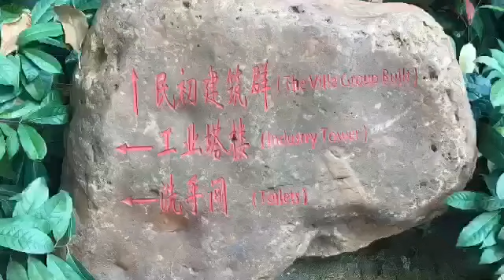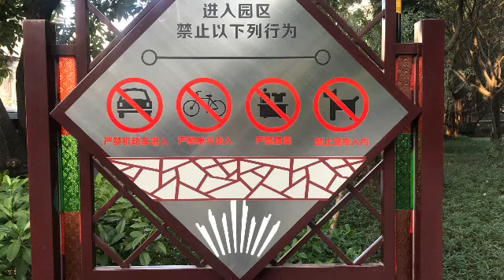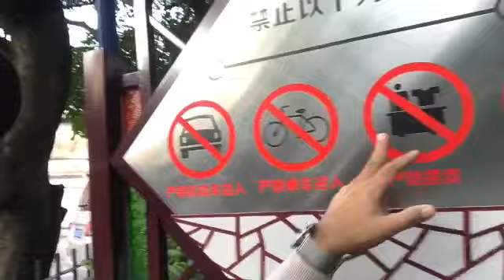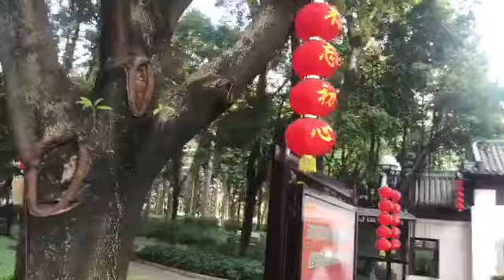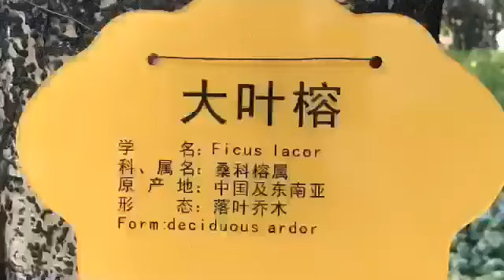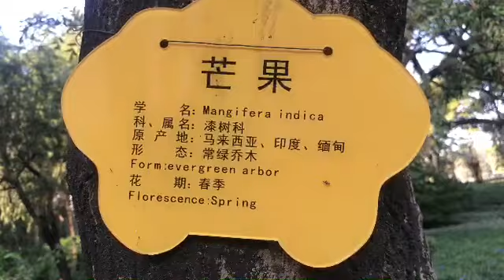സുപ്രഭാതം @ ചൈന Suprabhatham @ China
ലോകത്തിൽ ഏറ്റവും ജനസംഖ്യയുള്ള ചൈനക്കാരുടെ ജീവിത ശൈലികൾ. പ്രായമുള്ളവരുടെ നഗര ജീവിതം, ഒരു ദിവസം തുടങ്ങുന്നത് എങ്ങിനെ.? ഗ്വാങ്‌സോ സിറ്റിയിലെ ഒരു പാർക്കിലെ അതിരാവിലെയുള്ള കാഴ്ചകൾ.